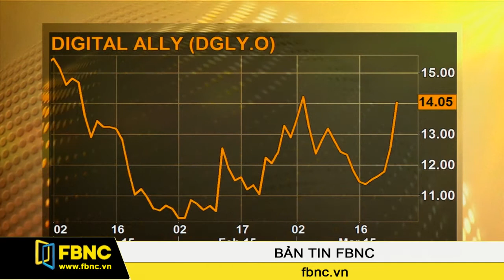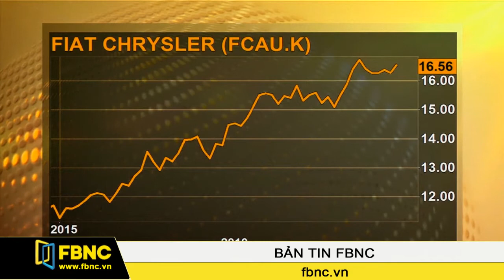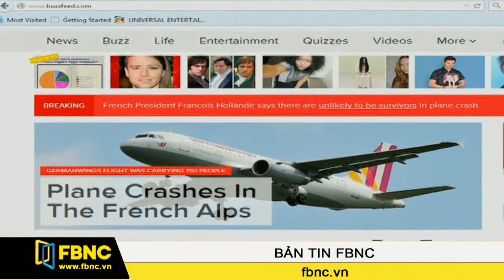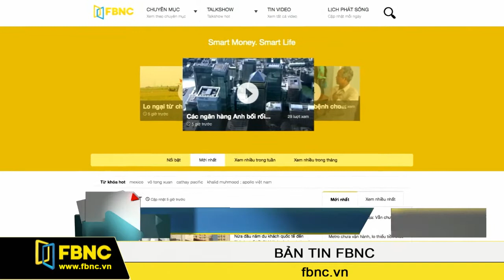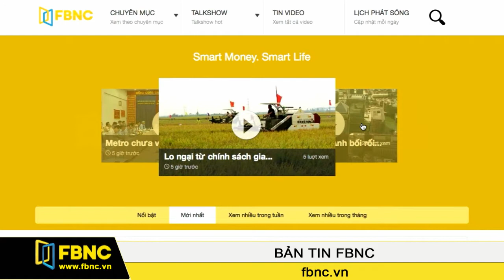FBNC - 25/03/2015: Bản Tin Thế Giới (Phần 3)